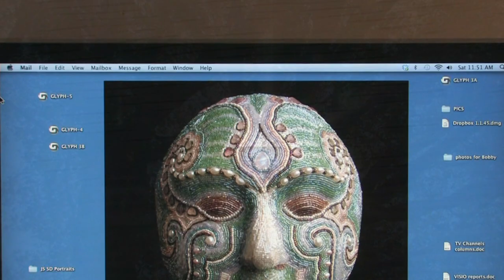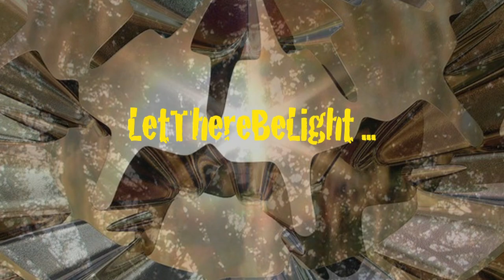let there be light meditation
This video is the second in a series of spontaneous art/insight meditations by John Selby, this time focusing on creation of the universe, creation of light, our sunlight, its transformation into oil and coal ... and now its re-ignition as fire and electricity and the light emerging from our computer screen ... let there be light!

For more Selby meditation/insight video experiences, please come enjoy yourself